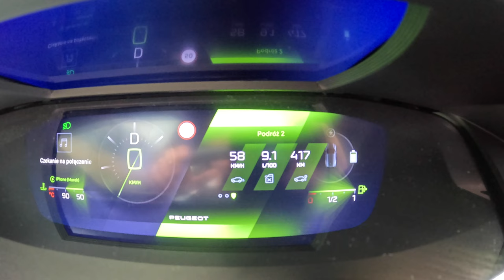NEW Peugeot 308 GT [1.2 hybrid 136 hp] |0-100| POV Test Drive #2179 Joe Black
👉  Car: Peugeot 308 III 1.2 HYBRID 136 hp S&S e-DCS6 2024

0:00 Intro
0:09 Walk-around and interior
1:50 Bumpy road
2:40 Casual driving
3:40 Highway
5:30 Casual driving
6:58 Acceleration
7:12 Casual driving
16:08 Engine view
13:49 Fuel Consumption

Engine: 1.2L Petrol (Gasolina) Hybrid 3-cylinders
Displacement (cc): 1199
Power: 100 kW/136 hp
Torque: 230 Nm
Traction: FWD ( Front-Wheel Drive )

Acceleration (0–100 km/h): 9,7 s.
Fuel Consumption Combined in l/100 km by Peugeot: 4,7 l
Fuel Consumption Combined in l/100 km by Joe : 9,1l

Fuel Tank Capacity: 50L
Total Range: 877 km
Weight: 1450 Kg
Cargo Space: 421 Liter
Model: 2024
Date of Production : 2021-
Place of production: 🇫🇷 Miluza
Base Price in Germany : 29.950 EUR
Base Price in Poland  : 116 300 PLN
GT Hybrid Price in Poland  : 153 600 PL

Driver: Joe Black
Video: GoPro Hero 12 Black
Edit: MacBook Pro / Final cut Pro X